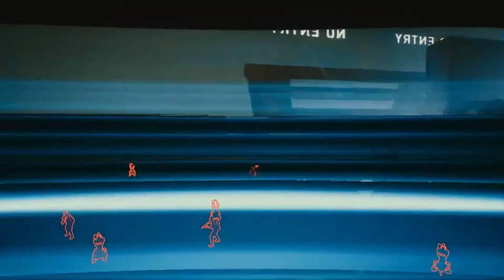"Interlude: Jimmy Goldfoot" Cyberpunk 2077 Episode 9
We take a ride on the wild side about 50 years ago.